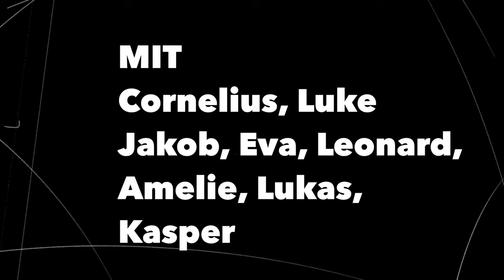Golo Trailer HD ft. ruthe (Deutsch)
Trailer Golo

Offizielle Trailer zum Gewinner Film der Goldenen Orange 2019

SocialMedia:
cornelius.ckp
jami_jackson_